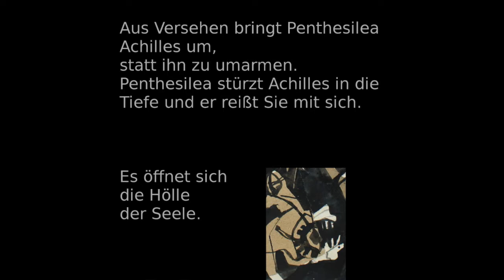Penthesilea - ein Liebesspiel (Trailer); Rieck-Sonntag/Köll/Amannsberger/Glotz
Trailer zu "Penthesilea - ein Liebesspiel", ein interdisziplinäres Kunstprojekt in Bild, Wort und Klang; von Christine Rieck-Sonntag (Bilder), Richard Köll (Klarinette/Saxophon), Stefan Amannsberger (Gitarre), Peter Glotz (Textauswahl und Sprecher), 2012